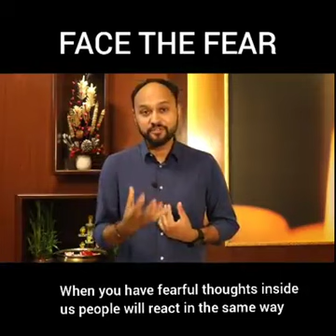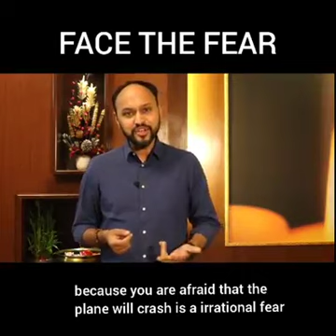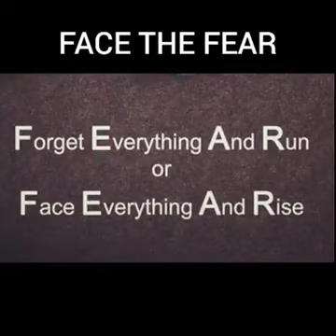Face The Fear - Wisdom Shots By Sreejith Krishnan.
Face The Fear - Wisdom Shots By Sreejith Krishnan. He is a life coach and a seasoned facilitator. He has educated, inspired and transformed thousands of people from different walks of life.